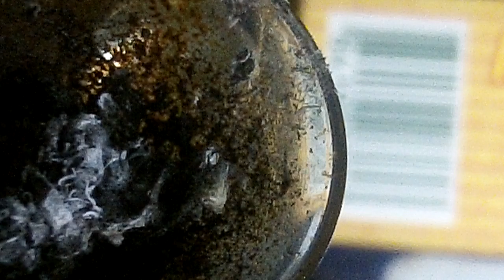Macro Bong Rip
Taste test, full body nice taste